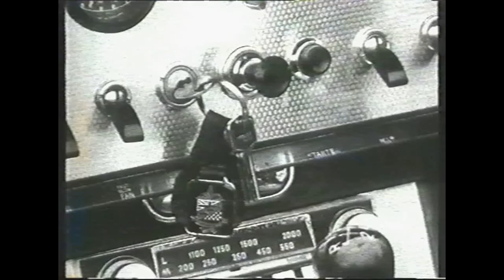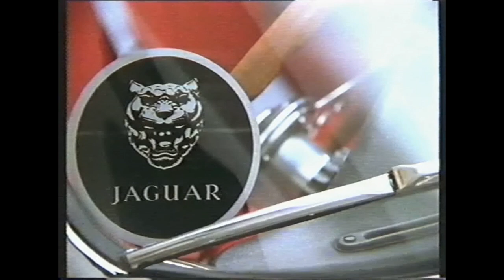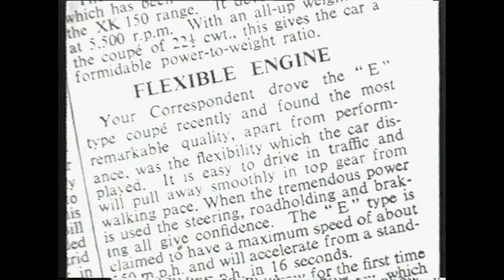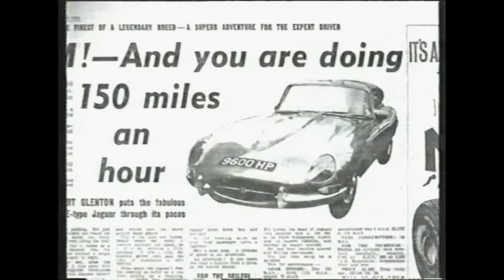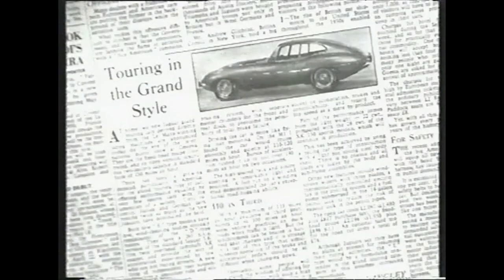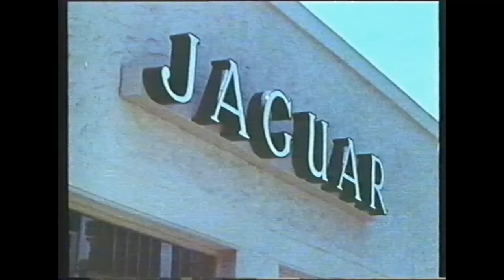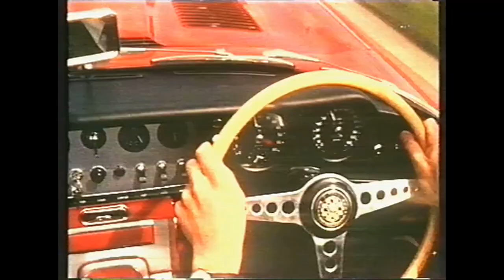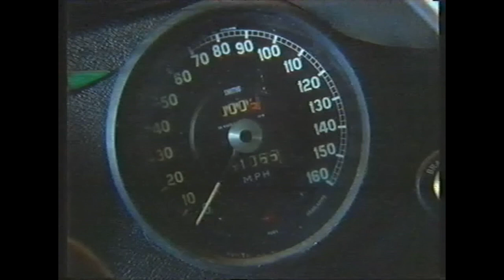The Story of E: Jaguar E-Type Documentary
Documentary from 1992 covering the design, development, and legacy of the Jaguar E-Type. Featuring KBY 124C & 9600 HP.